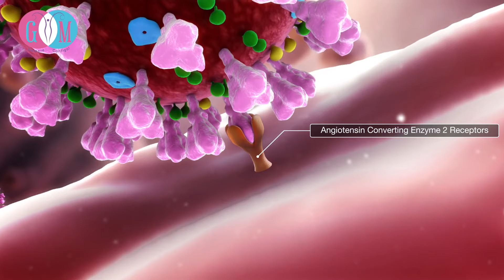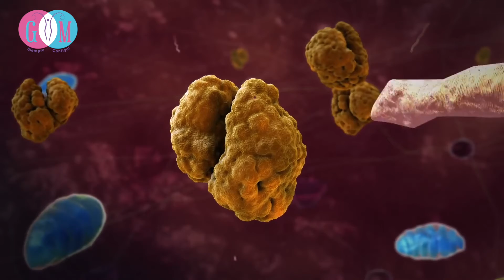Coronavirus y Embarazo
En este video hablaremos de un tema muy importante y de actualidad, el coronavirus en el embarazo, la sintomatología, complicaciones, manejo de la paciente embarazada y recomendaciones, quédate hasta el final del video para saber más de este tema.